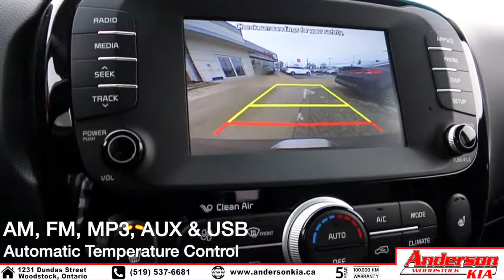2019 Kia Soul EX+ (Titanium) - Features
Featuring the NEW '2019 Kia Soul EX+'

Powertrain & Mechanical:
2.0L GDI 4-Cylinder Engine
6-Speed Automatic Transmission
Drive Mode Select
4-Wheel ABS Disc Brakes

Exterior:
17" Alloy Wheels
Fog Lights
Automatic Projection Headlights
LED Positioning Lights (Bar-Type)
LED Lightbar Tail Lights
Deep Privacy Tint Glass
Solar Glass (IR & UV Ray Reducing)
Heated Rear Window
Power Heated Sideview Mirrors with Signal Repeaters

Interior:
Automatic Temperature Control
Keyless Entry
Cloth Interior
Rear Climate Ventilation

Technology:
Rearview Camera
7" Display
Bluetooth
Sirius XM Satellite Radio
6 Speakers
USB & AUX Inputs
Android Auto & Apple CarPlay
Sound Reactive Speaker Mood Lamps

Safety:
6 Airbags (Front/Side/Curtain)
Electronic Stability Control
Vehicle Stability Management

As well as MANY MORE features!

1231 Dundas Street, Woodstock Ontario

19130*